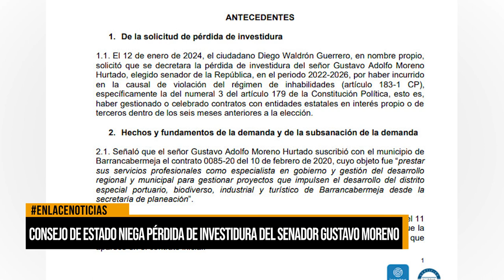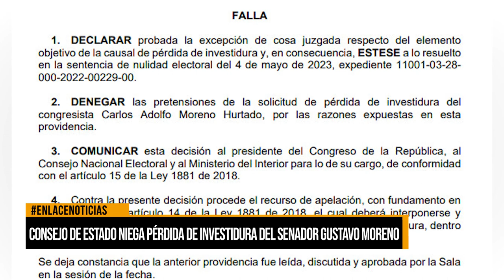Consejo de Estado niega pérdida de investidura del senador Gustavo Moreno